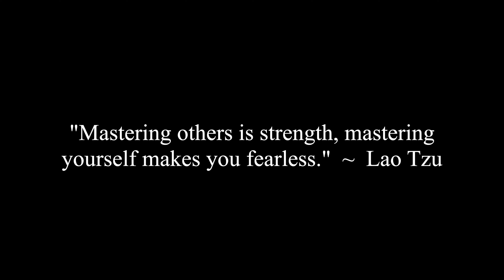How Do I Get Laid?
Jocelyne, Chunky and Corey discuss a viewer question that asks how do I get laid.